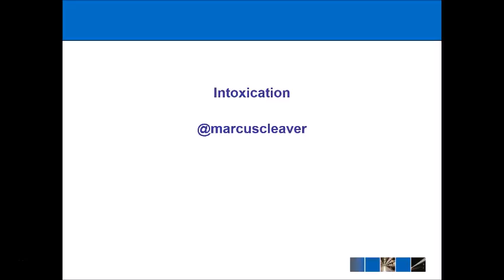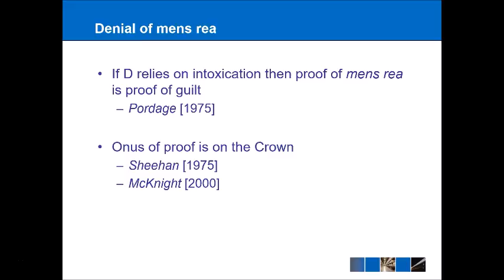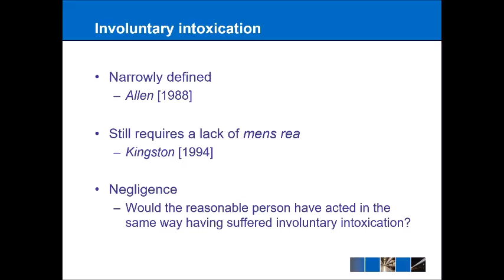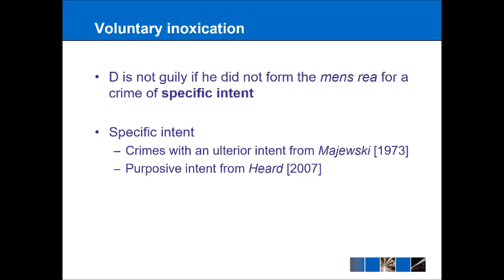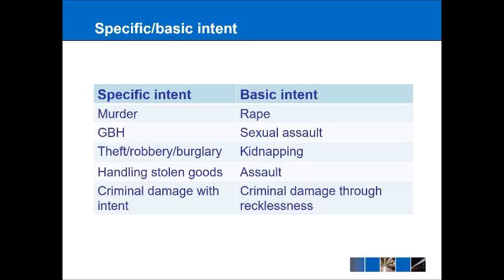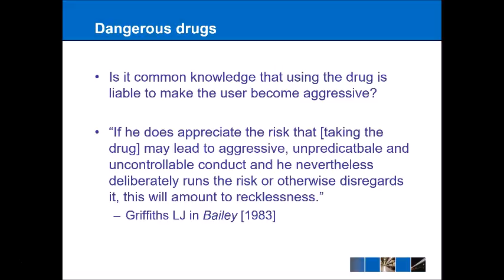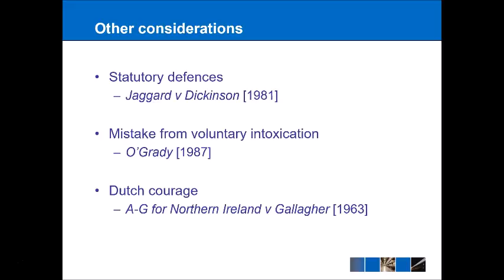Criminal Law - Intoxication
A video lecture on intoxication for law students studying criminal law on the LLB or GDL.

Intoxication  comes down to three key questions:
1) Was the intoxication voluntary or involuntary?
2) If voluntary was it a crime of specific or basic intent?
3) Is the drug one that is known to cause people to become aggressive?

The key principle underlining all of this is that intoxication is not a defence as such but more of a denial of mens rea for an offence.

The onus of proof for proving mens rea lies with the Crown as per Sheehan [1975].

Involuntary intoxication is narrowly defined as per Allen [1988]. The most famous case for involuntary intoxication is Kingston [1994] which notes that a lack of mens rea is still required. Meanwhile the question for offences involving negligence is would the reasonable person have acted in the same way having suffered involuntary intoxication?

Voluntary intoxication requires a distinction between crimes of specific and basic intent with D being not guilty if he did not form the mens rea for a crime of specific intent.

The definition of a crime of specific intent has been hotly debated over the years in cases such as Majewski [1973] (ulterior intent/when the mens rea goes beyond the actus reus) and Heard [2007] (purposive intent) but the best approach is to look at a range of examples:

Specific intent: murder, grievous bodily harm (GBH), theft, robbery, burglary, handling stolen goods, criminal damage with intent.

Basic intent: rape, sexual assault, kidnapping, assault and criminal damage through recklessness.

When looking at the actual substance causing intoxication we first ask is it common knowledge that using the drug is liable to make the user become aggressive?

If not then the test is one of recklessness as per Griffiths LJ in Bailey [1983].

Intoxication is not relevant when there are statutory defences as in Jaggard v Dickinson [1981].

Generally a mistake arising from voluntary intoxication cannot be relied on as per O'Grady [1987] and Hatton [2005].

Dutch courage is also no defence as per A-G for Northern Ireland v Gallagher [1963].